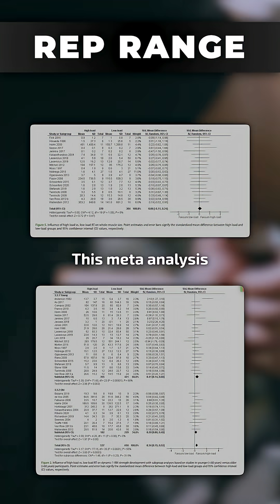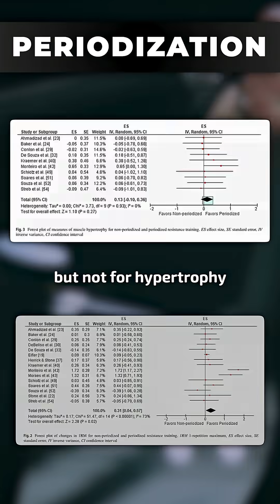Hypertrophy and Strength are Different Adaptations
Do you ever see someone talking about optimizing hypertrophy and supporting their methods using data on strength gains? Or, maybe they’re talking about optimizing strength gains and using hypertrophy data to support their points? Keep in mind that these are different adaptations that regularly diverge in the research.